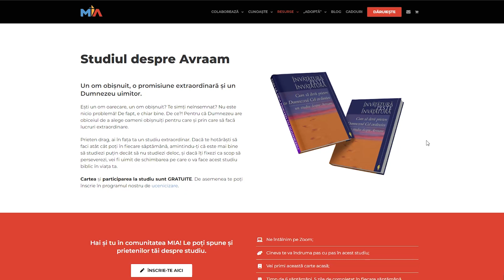Studiu Biblic Avraam - Misiune în Acțiune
Prieten drag, ai în fața ta un studiu extraordinar despre Avraam - un om obișnuit, o promisiune extraordinară și un Dumnezeu uimitor, mai exact despre cum să devii prieten cu Dumnezeul Cel credincios.
Înscrie-te acum la studiul biblic online, vei fi uimit de schimbarea pe care o va face în viața ta

Hai în comunitatea MIA!